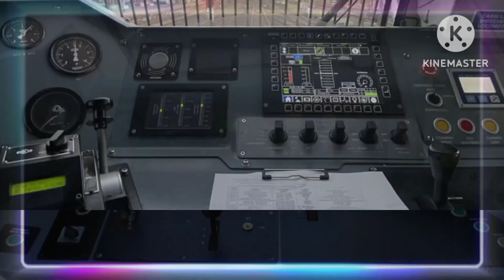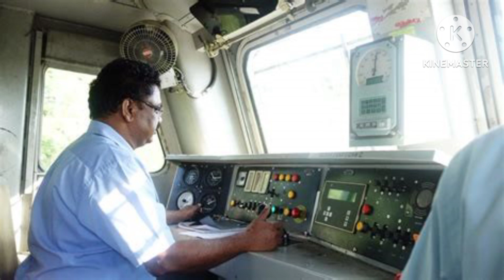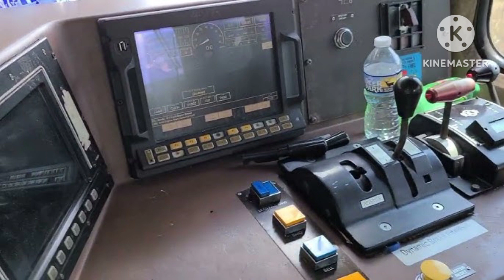Train ke Dono Driver So Jaye To Train Ko Kaise Roka Jayga| Train ke driver so jaye to kya hoga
train ke dono driver so jaye to train ko kaise roka jayga

ट्रेन के ड्राईवर सो गए तो ट्रैन को कैसे रोका जाएगा

vigilance control device in train

vigilance control device

चलती ट्रेन में ड्राइवर को नींद आ जाए तो क्या होगा

What happens if Loco pilot sleeps during train running

what if train driver fell as sleep

kya hoga agar train driver so jaye

 train driver sleeping

locomotives

railway videos

locopilots